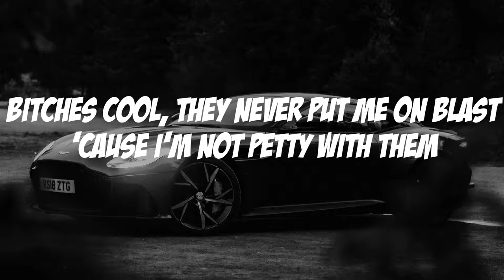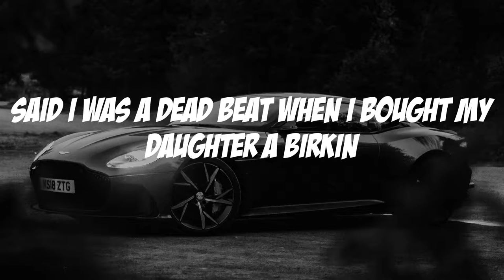Lil Durk - Petty Too (Lyric video)